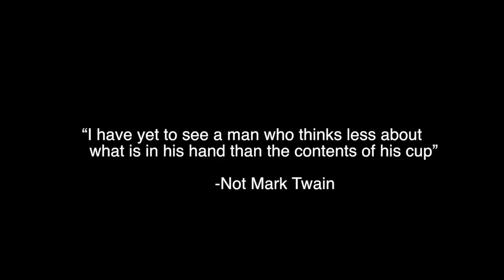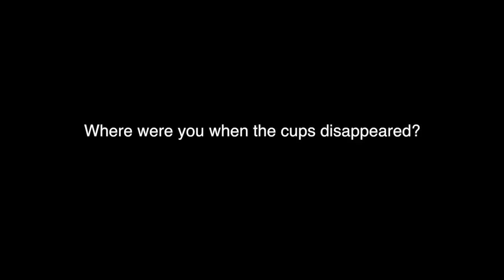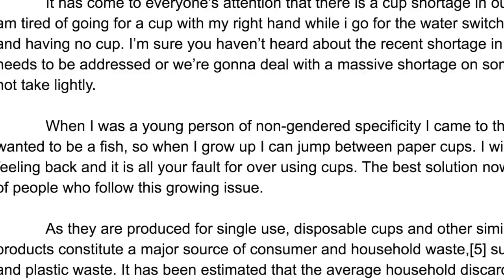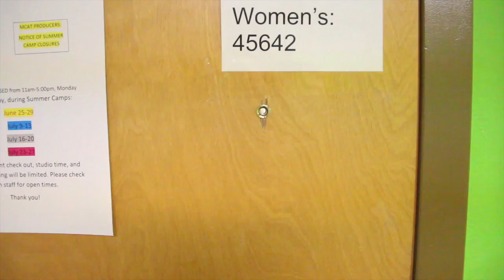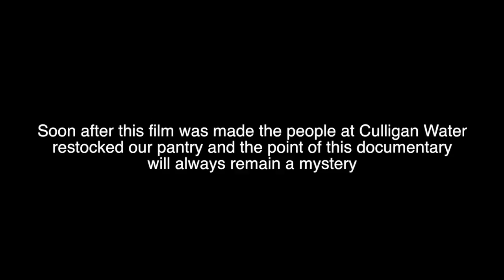Summer Series: I Don't C.U.P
I'm thirsty, are you thirsty? lets go get some...

OMG!!! where are they? I'm gonna die